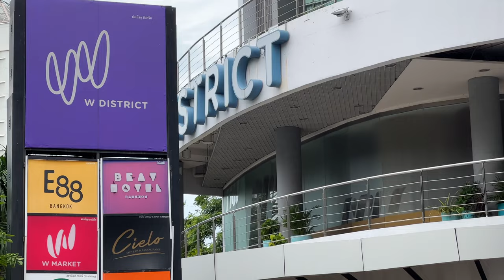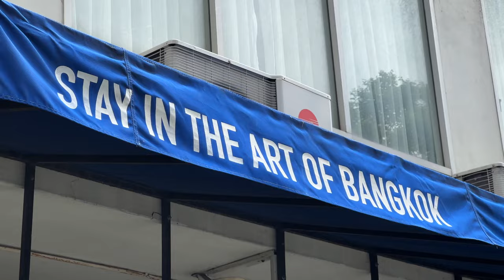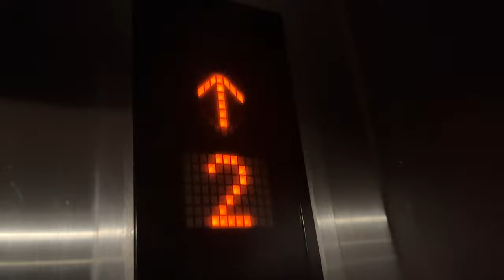How safe is Bangkok? // Casey Neistat Filmmaking Course, Project One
Today I am sharing something a little different. I have been taking a Casey Neistat Filmmaking and Storytelling course and this is the first project: creating a story from something small and interesting that you notice in your neighborhood. I am looking at a little quirk that I have noticed living in Asia and thought it would make a fun video - let me know your thoughts! Do we prefer this style of video?!

Thank you for your support and patience with me!